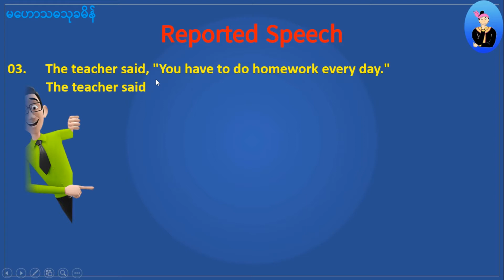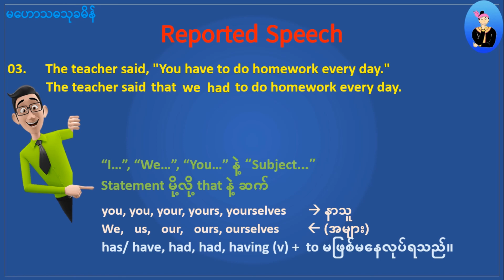03 (a) Reported Speech